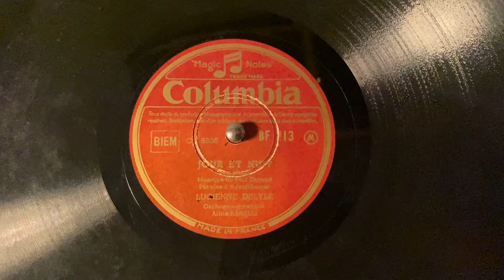Lucienne Delyle - Jour Et Nuit (Night And Day) - 78 rpm - Columbia BF213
Orchestra directed by Aimé Barelli.
Made in France, 1949.
Flip: Valser Dans L’ Ombre.